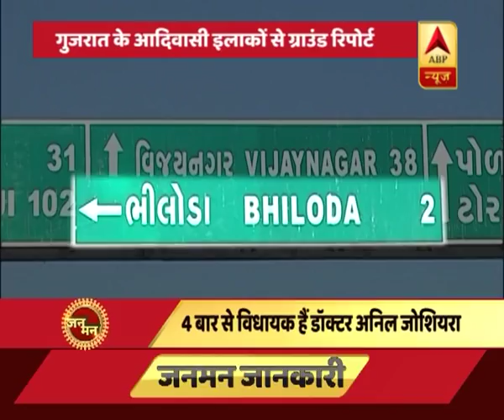गुजरात के आदिवासी इलाकों से ग्राउंड रिपोर्ट, देखिए- उनके मन में क्या है? | ABP News Hindi